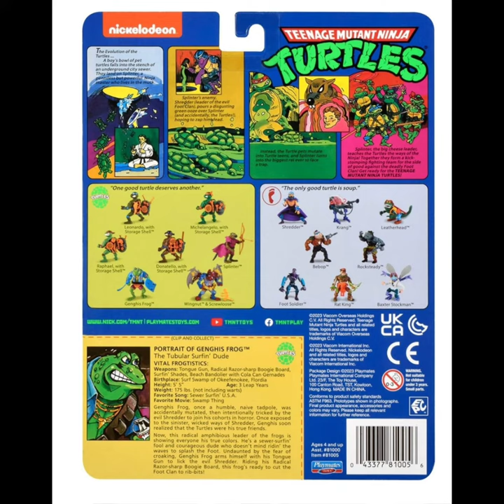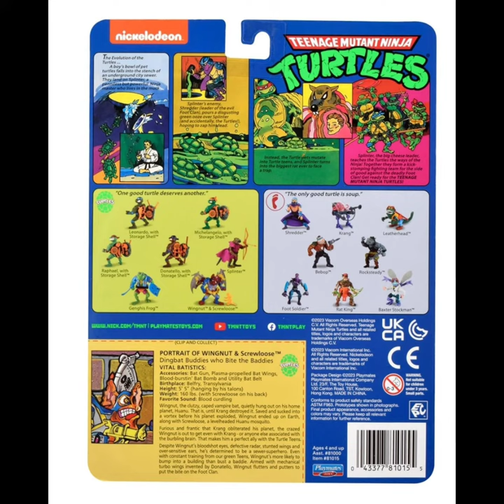Teenage Mutant Ninja Turtles Original Classic Villains Wave 3 Basic Action Figure Case of 6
More accessories, more weapons, more classic retro Teenage Mutant Ninja Turtles fun! A classic hit from the 80s makes a return with the Teenage Mutant Ninja Turtles Original Classic Mutant Basic Action Figures! Each 4-inch talll action figure has 7 points of articulation for battle-ready action poses! Each figure is authentically sculpted and decorated as they appeared in the hit 1980's animated TV show.

The Teenage Mutant Ninja Turtles Original Classic Villians Wave 2 Basic Action Figure Case of 6 individually packaged action figures:
1x Baxter Stockman
1x Genghis Frog
1x Wingnut and Screwloose
1x Mondo Gecko
1x April O'Neil
1x Ray Fillet

Baxter Stockman comes with Turtle Swatter, detachable fly wings and arms. Genghis Frog coms with a tongue gun, radical razor-sharp boogie board, surfin' shades, beach bandolier with cola can grenades.